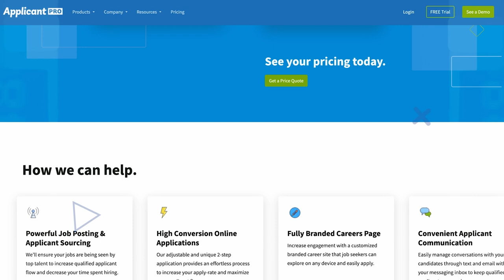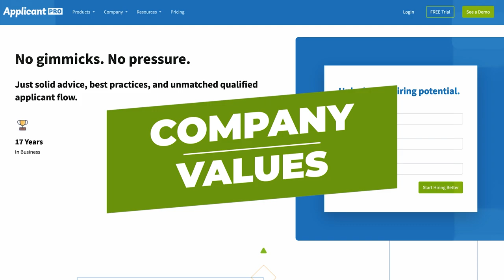How to Close Service Calls Like a Pro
In this video, we delve into the essential strategies on how to close service calls like a pro, designed specifically for plumbing business owners and aspiring entrepreneurs. Discover effective techniques that can help you improve your service calls, enhance customer satisfaction, and ultimately grow your plumbing business.

Learn valuable insights into plumbing pricing and how to navigate customer objections, ensuring that you not only win jobs but also boost your plumbing business profitability. We’ll discuss practical plumbing business tips that can streamline your operations and set you apart from competitors.

Whether you're starting a plumbing business or looking to elevate your existing operations, this video is packed with advice from master plumbers who have successfully navigated the industry. From plumbing business start-up strategies to actionable plans for plumbing growth, you’ll find everything you need to thrive.

Join us as we share expert insights on closing more service calls and building a sustainable plumbing business. Don’t miss out on our top tips that could transform your approach to service calls and lead you to success in the plumbing industry!

📞 Book a Free Coaching Call Unlock your potential with a free coaching call. Learn how you can transform your business in 90 days.

❓ Ask Me Anything Got questions? Click the link below, and Richard will answer your questions in an upcoming episode.

→MDP Playbook: Streamline your operations with over 600 complete tasks with good-better-best options, completely customizable for your plumbing business. Stop guessing and start charging what you're worth.
→Field Pulse: Premier software that is actually easy to use. Built for the field and the office, FieldPulse has helped thousands of businesses get modern and truly mobile, significantly reduce office workloads and frustration, and improve referral and repeat business. On average, FieldPulse users grow their businesses 57% year over year.
→SearchKings: Get Google Verified with SearchKings, a Google Premier Partner, and enjoy The Million Dollar Pro discount.
→Barbell Apparel: Discover everyday clothing designed by athletes for ultimate comfort and performance, backed by a 365-day guarantee.
→KickCharge Creative: Save $500 on a Logo/Vehicle Wrap Package. Build your brand with KickCharge Creative's expert team.